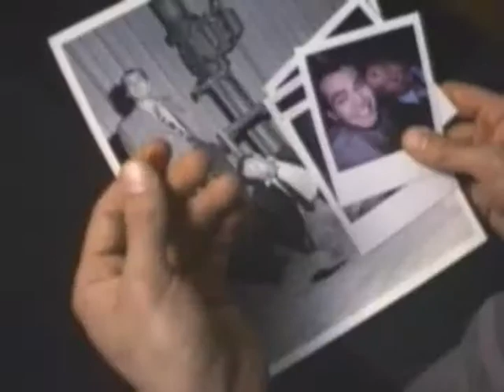Megaville Trailer 1991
Director: Peter Lehner
Starring: Billy Zane, Daniel J. Travanti, Grace Zabriskie, J.C. Quinn, Kristen Cloke,

Futuristic tale of an evil politician who plans to use a new device to suppress his opposition.